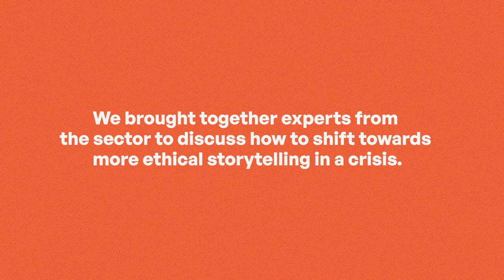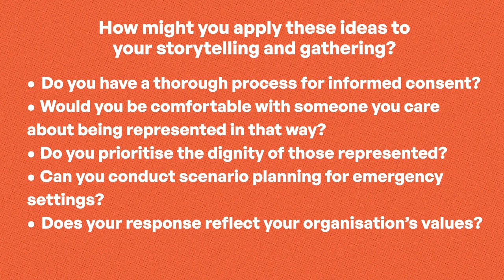Chapter 2 Q&A: When organisations are time-bound, how do they still tell stories respectfully?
Balancing ethical storytelling with pressing timelines can be challenging.

Levis Nderitu, Director of Global DEI at PATH, leads a discussion with Chilande Kuloba-Warria (Founder of Warrande Advisory Centre),  Clare Spurrell (Director of Strategy and Communications at Care International) and Victor Mark-Onyegbu (Grants Lead at Africa No Filter) on how organisations can use different techniques to ensure ethical storytelling practices are still respected during tight deadlines from a client or due to humanitarian crises.

Key Moments:

00:16 - When organisations are time-bound, how do they still tell stories respectfully?
05:37 - How might you apply these ideas to your storytelling and gathering?

View and download the Ethical Storytelling Toolkit

Thank you to our partners:

The Conrad N. Hilton Foundation

- The Ethical Storytelling Toolkit was made possible through a grant from the Conrad N. Hilton Foundation.

- The Conrad N. Hilton Foundation is a family foundation established in 1944 by the man who started Hilton Hotels.  The Foundation provides funds to organizations working to improve the lives of individuals living in poverty and experiencing disadvantage throughout the world.

Devex

- Devex is the media platform for the global development community. A social enterprise, we connect and inform over one million development, health, humanitarian, and sustainability professionals through news, business intelligence, and funding & career opportunities so you can do more good for more people.